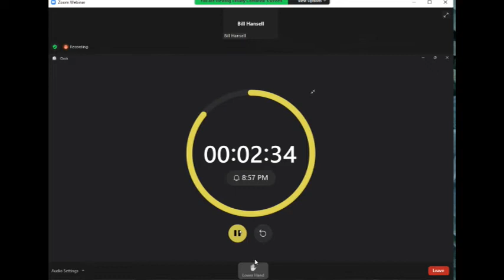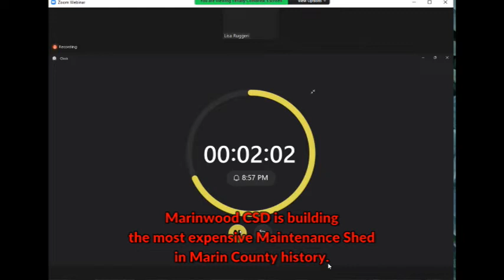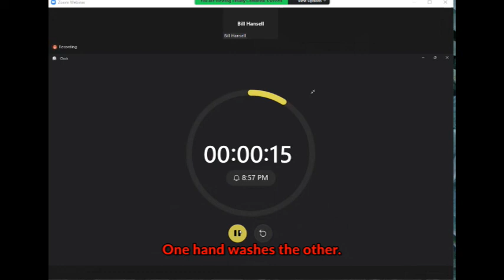Hansell pitches a New Project for Marinwood CSD